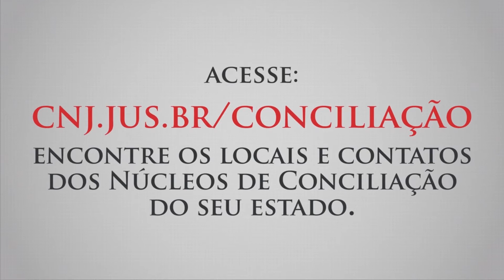RESENHA SEMANAL DE 19 A 23 NOVEMBRO 2018